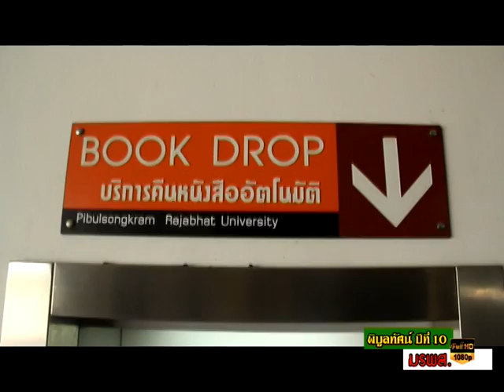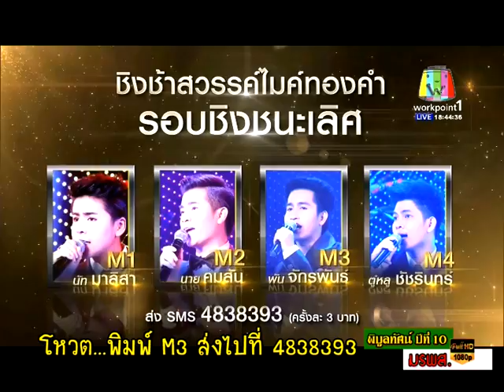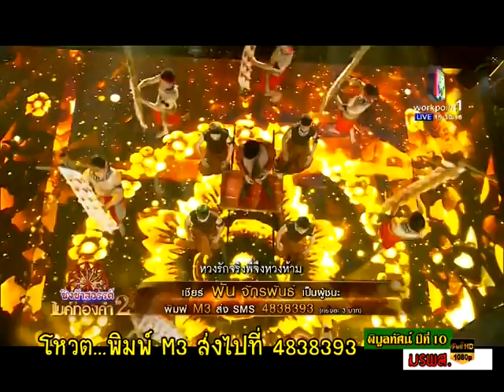พิบูลทัศน์ 26 พฤษภาคม 2558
พิธีกร : อธิษฐ์ ทองอินทร์ - อทิติยา ศิริวัฒน์
สัมภาษณ์ ผศ.ดร.คงศักดิ์ ศรีแก้ว รองอธิการบดีฝ่ายวิชาการ
จักรพันธ์ หาญภิรมย์ ร่วมแข่งขันรายการชิงช้าสวรรค์ไมค์ทองคำ รอบชิงชนะเลิศ